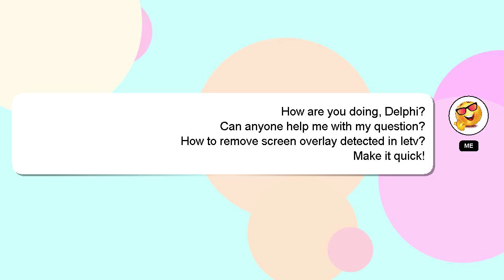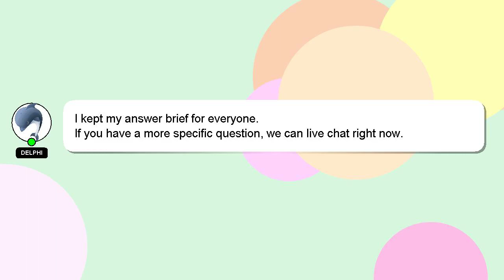How to remove screen overlay detected in letv?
A little intro about me, Hello, I am Delphi. I can assist you in answering your queries. - How to remove screen overlay detected in letv?

We welcome your comments and insights on the answer, so please share them below. A 'heart' from me will be given to show my gratitude for your contribution.

*2 What we are experimenting :*